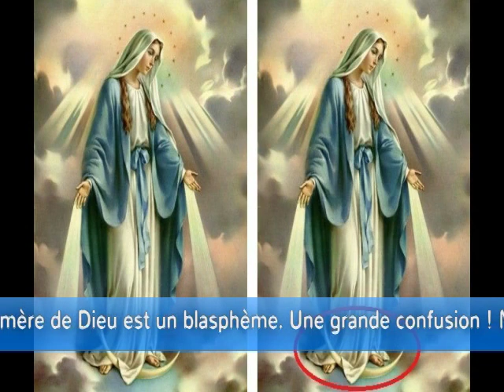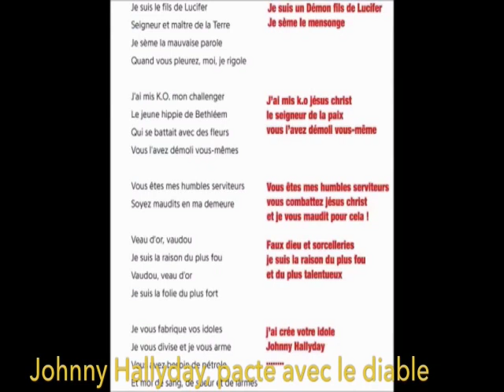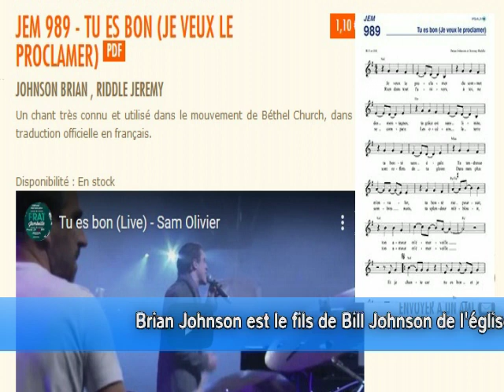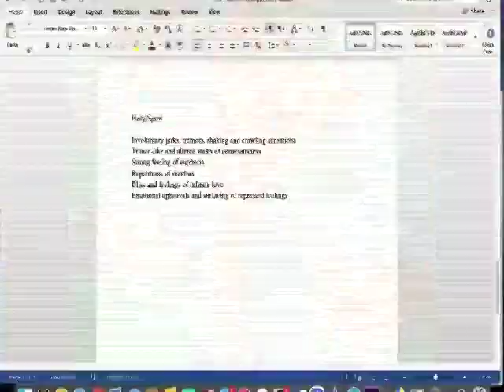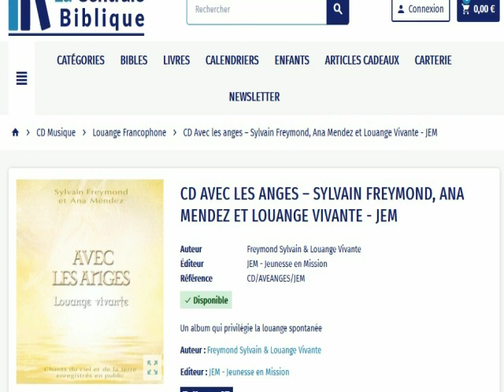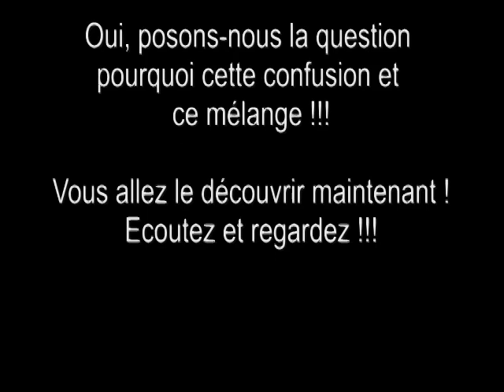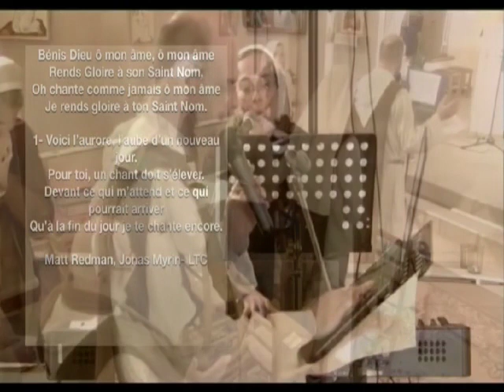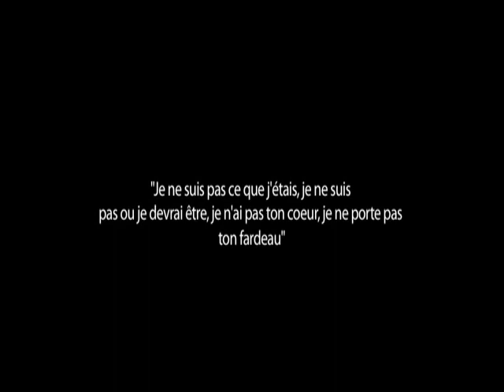Danger !!! Pop-rock Hillsong, Bethel, JEM dans l'église (2)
Venez, témoignons, prions et partageons l'Evangile ensemble *
Assemblée Chrétienne (maison) à Vibersviller (Moselle, Grand-Est)